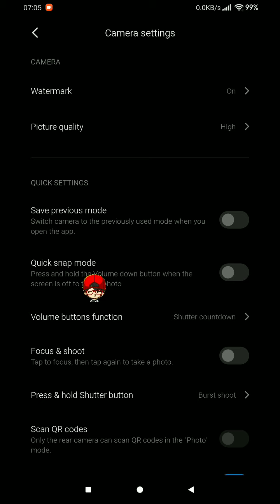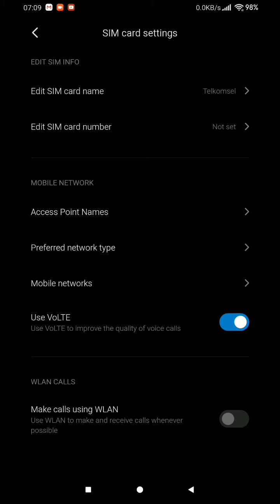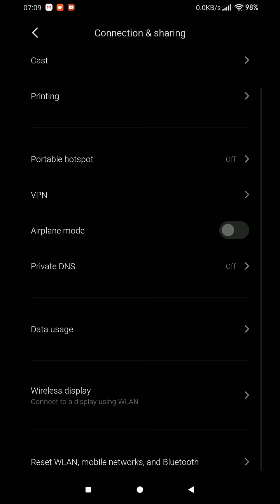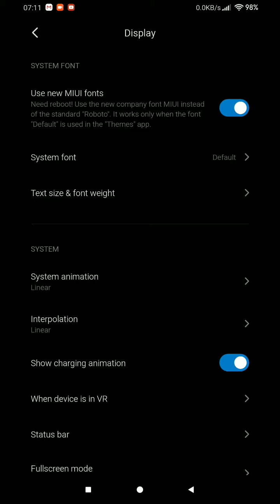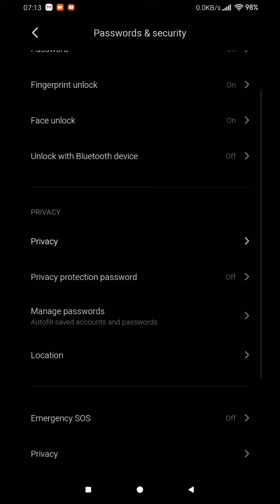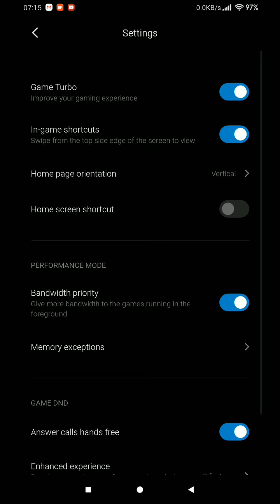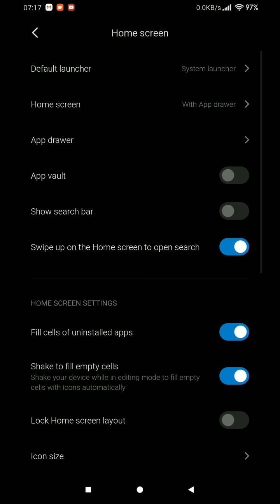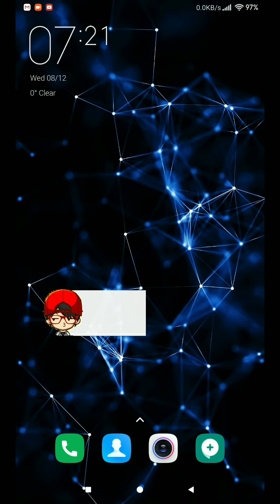AGAK JADUL TAPI WENAK BANGET MIUI 11 MASIK X 9.4 MDB Android 10 for WHYRED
Custom rom yg agak jadul, dimodif ulang, dan hasilnya juooss.

✓PERTANYAAN YG TIDAK DIBALAS, MUNGKIN SUDAH TERJAWAB DI VIDIO, TIDAK PERLU DIJAWAB, ATAU DIHAPUS YOUTUBE KARENA DIANGGAP SPAM GARA2 KOMENT TAPI GAK NONTON VIDIONYA.

✓SILAHKAN BACA DESKRIPSI & KOMENTAR, SIAPA TAU ADA SESUATU YANG KAMU CARI

✓Link DOWNLOAD? VIP member only. Please pm @sdm660_64 via telegram for the link.

Device: Redmi Note 5 (Whyred) & Redmi Note 7 (Lavender)
Ram: 4/64 GB
Rom favorite: MIUI Hellas
Kernel: Mystic & Deagle
Modul: jarang pake 🤭